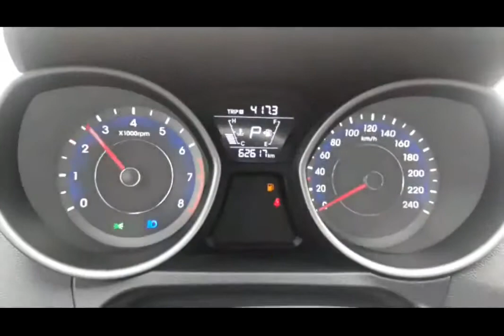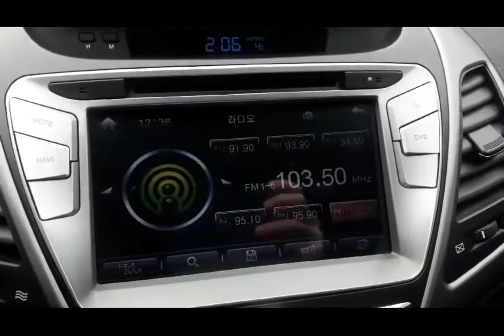Korean Used Car - 2015 Hyundai The New Avante GPS [Autowini.com]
2015 Hyundai The New Avante GPS for sale.

Best Regards,